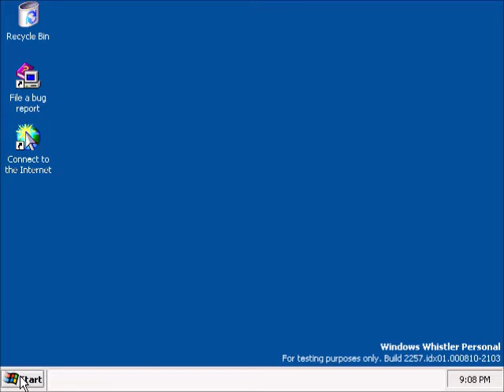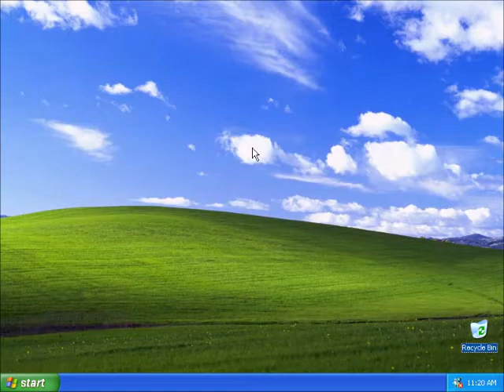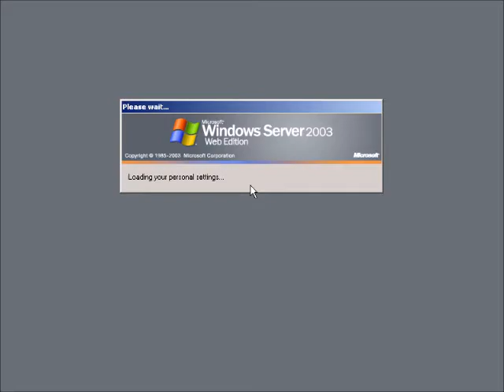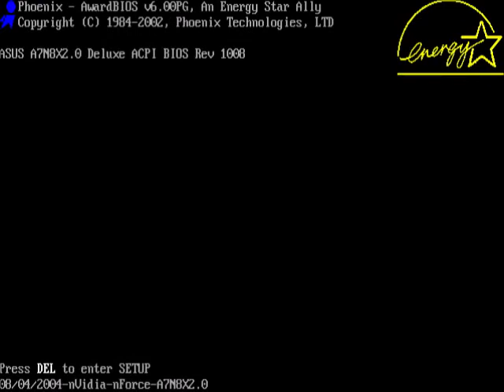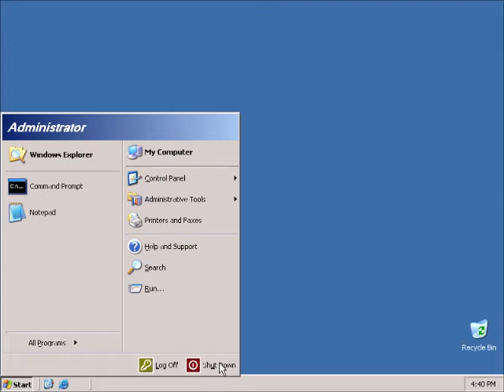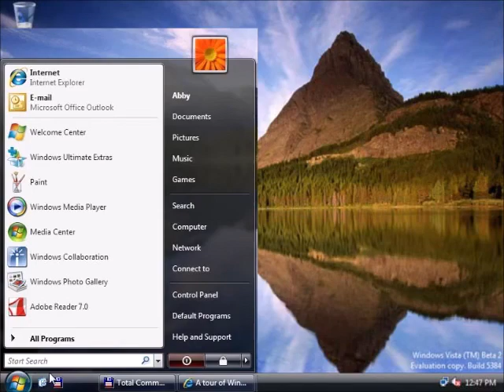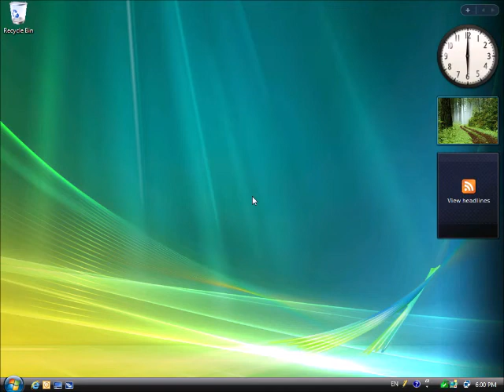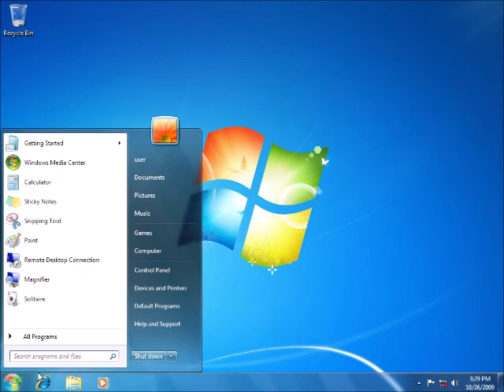Windows Startup and Shutdown (Kids Edition) Part 2